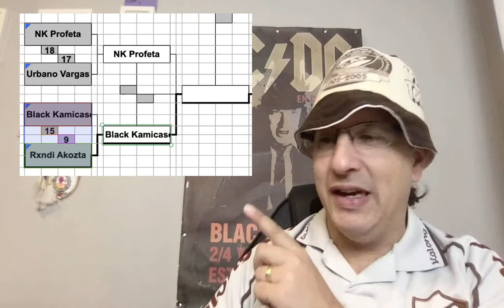⚽️🎤🎸 Black Kamikase vs Rxnde Akozta * Mundialito Musical * 🎸🎤⚽️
Muy Buenas, Aca Les Traigo el Resultado del Partido 7

 Entre Black Kamikase vs Rxnde Akozta.

En El Video Te Lo Cuento Todo.

Dale al Like👍
Déjame Tu Mensaje
y Comparte!

Un Abrazo!!!